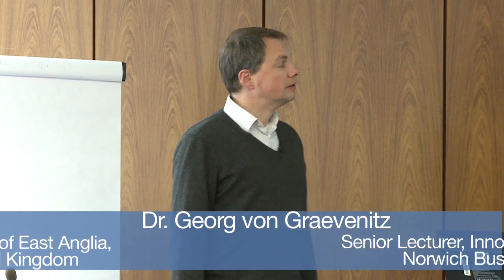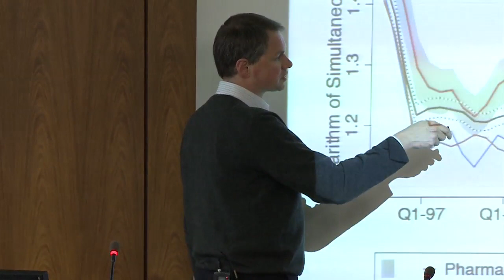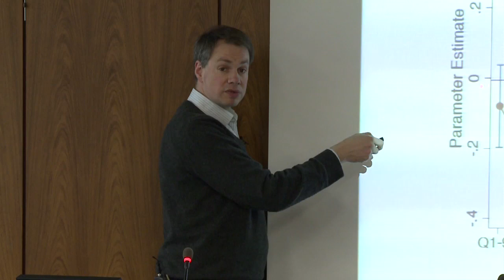WIPO Seminar on Trademark Cluttering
Dr. Georg von Graevenitz from the University of East Anglia presents his paper "Trade Mark Cluttering - Evidence from EU Enlargement".